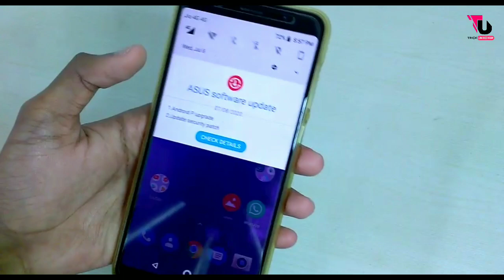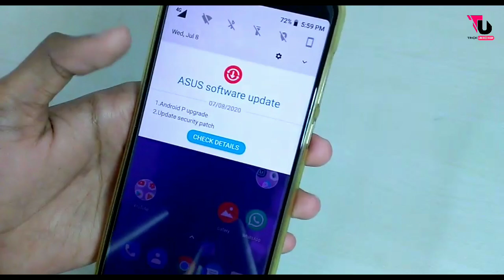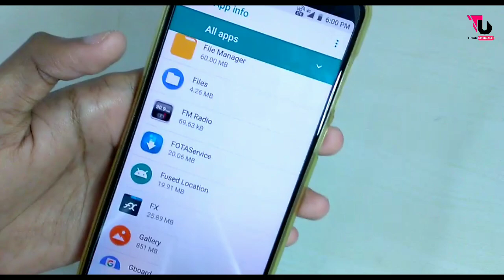How To Remove Software Update Notification On Any Android Phone | Hide System Update Notification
How To Remove Software Update Notification On Any Android Phone | Hide System Update Notification | Trick Unboxer

Hello friends !